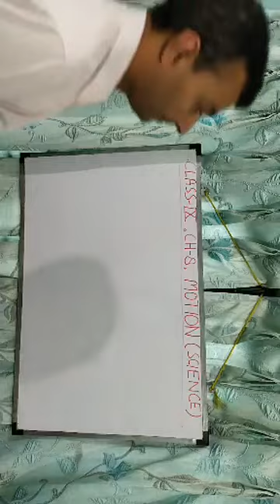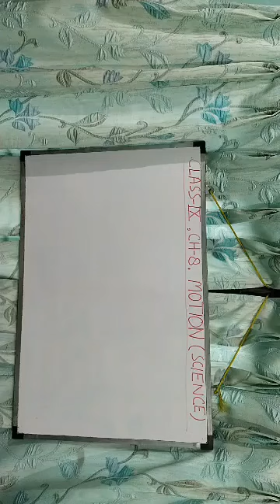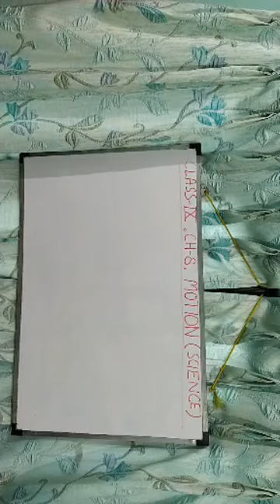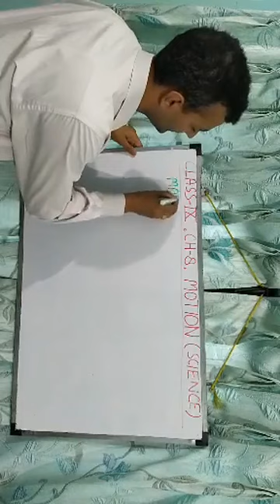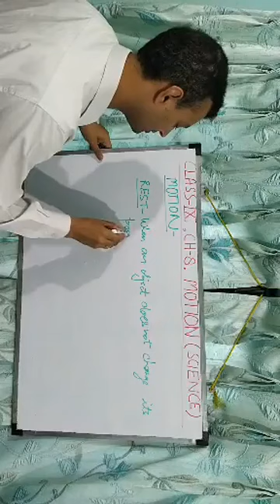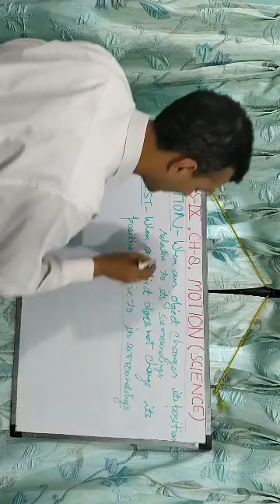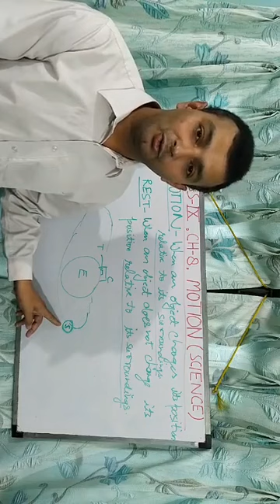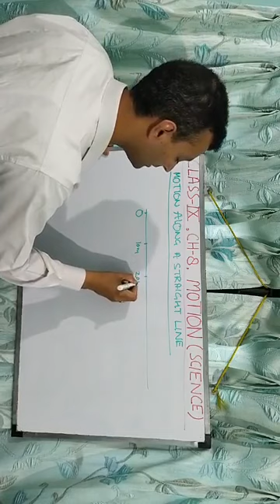class 9 chapter 8 motion part 1 kvsrodelhilive1